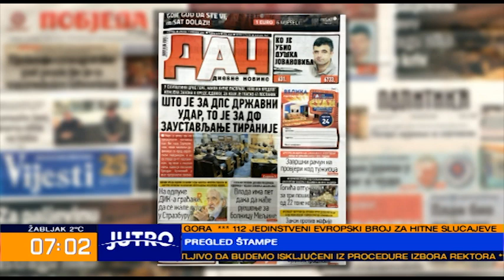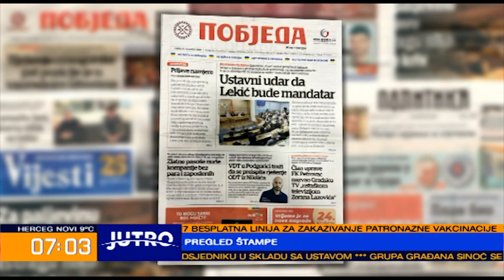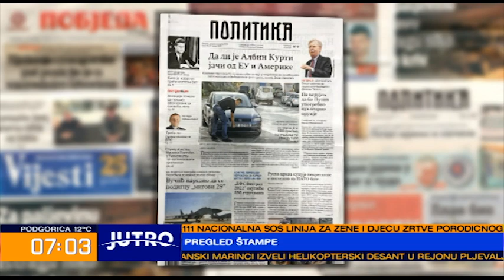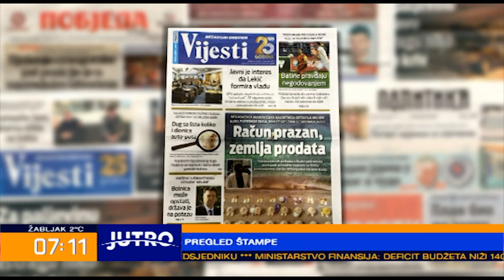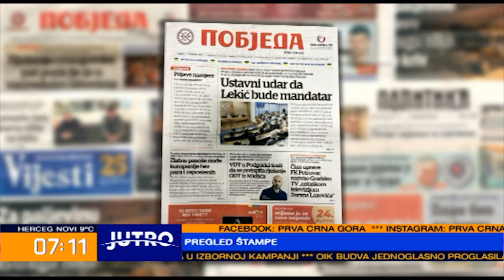JUTRO Pregled štampe - Luka Kovačević, Nemanja Baošić 2022-11-02